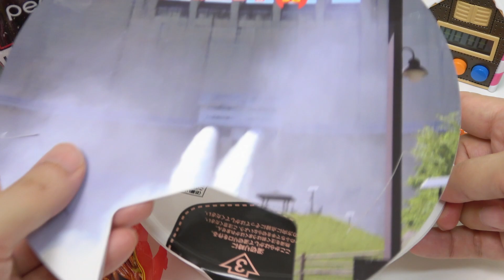Spy Family Anya Yakisoba with Pepsi Mint Cola for Yakisoba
Anya Forger packaged UFO Yakisoba Noodles. Anya is cute but the contains of Yakisoba noodles are same with regular UFO Yakisoba Noodles. It's a bit pity. The Pepsi is specifically for Yakisoba. It has a fairy strong mint flavor and refreshing. So it goes well with heavy foods like Yakisoba.